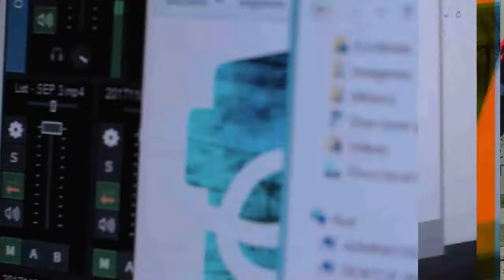OLLA POPULAR ORGANIZADA POR LA CTA AUTÓNOMA DE VIEDM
Olla Popular en los barrios Guido e Ina Lauquen, en el marco del paro nacional de las centrales obreras, contra el ajuste de los Gobiernos Nacional, Provincial y Municipal.